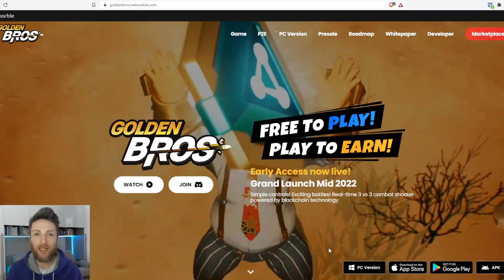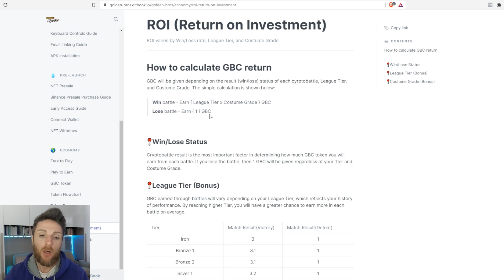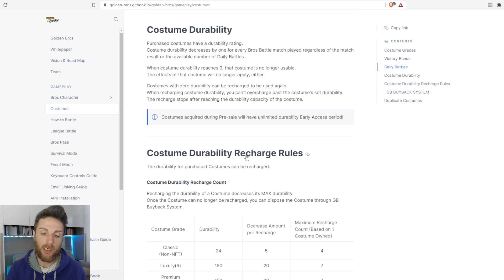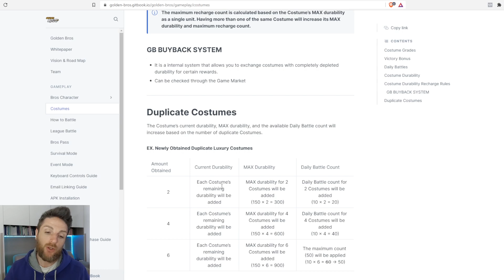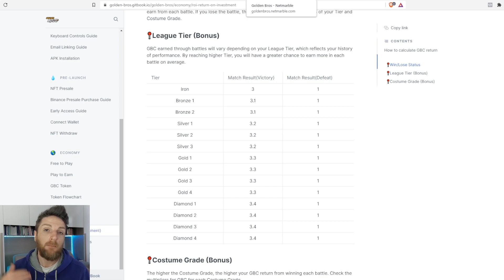Miglior P2E Adroid GOLDEN BROS NFT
Golden Bros, tra i migliori giochi crypto per android e ios ma giocabile anche per PC. Golden Bros è il Play to Earn rivelazione di quest'anno e decisamente un thetan arena killer viste le sue potenzxialità. Uno dei migliori giochi se non IL migliore per cellulari dove potrai guadagnare NFT e token GBC con valore monetario reale!